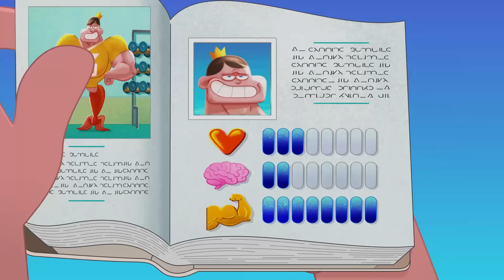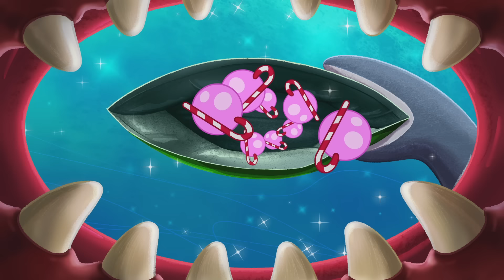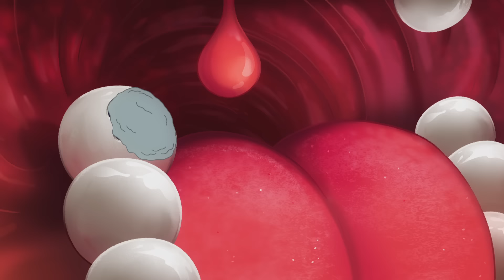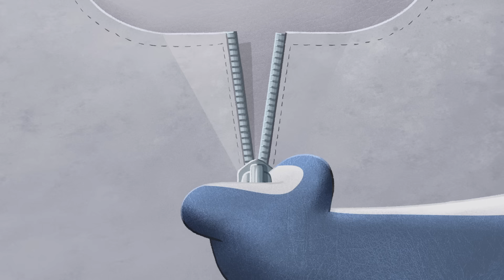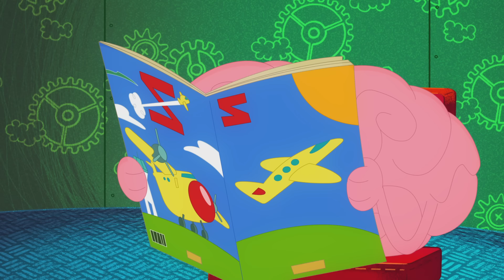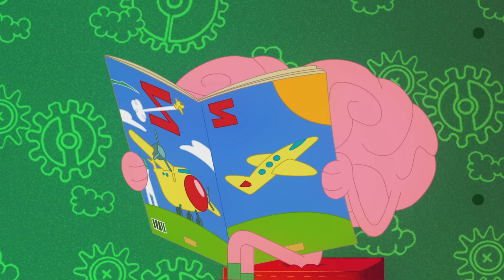CHILDHOOD TREASURE | Zig & Sharko (S03E51) New Episodes in HD